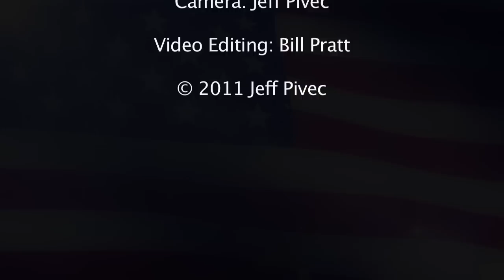I Miss Our Country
John Wade video of a studio performance of "I Miss Our Country," an anthem for the working class.  Music: John Wade; Lyrics: Debbie & Jeff Pivec, and John Wade.  Arrangement: John Wade & Bill Pratt.  Recorded @ the Bratt Studio, Baltimore, MD.